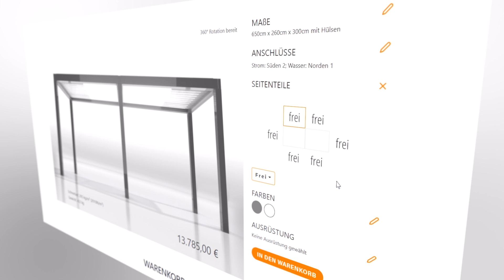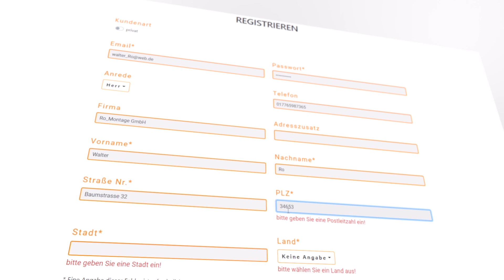Onlinekonfigurator für Alu-Lamellendächer-Pergola my-pergola24.com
Alu-Lamellendach-Terrassendach-Pergola von my-pergola24.com konfigurieren und selbst aufbauen ganz einfach. Hohe Schneelast und nach Maß im Konfigurator jetzt erstellen. Unser Lamellendach wird in 15-18 Wochen geliefert und kann ganz einfach selbst aufgebaut - jetzt konfigurieren und 0% Ratenzahlung in unserem Webshop bestellen. Unsere Alu-Lamellendächer-Terrassendächer verfügen über eine hohe Aluminium-Qualität und unser Terrassendach kann ganz einfach selbst aufgebaut werden. Wir zeigen Ihnen hier im Video wie man unsere motorisierten bioklimatischen Aluminium-Pergola selbst ganz einfach aufbaut.
Viele Extras zu unschlagbar günstigen Preisen wählbar.